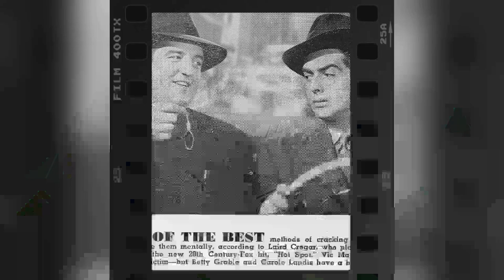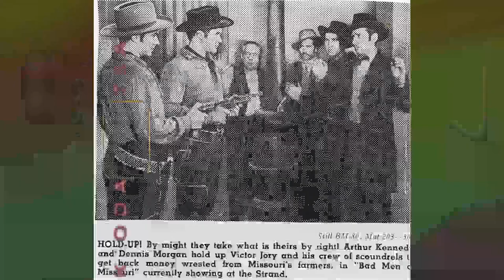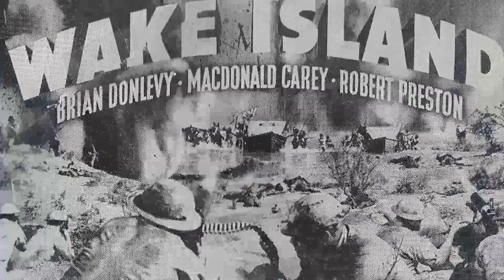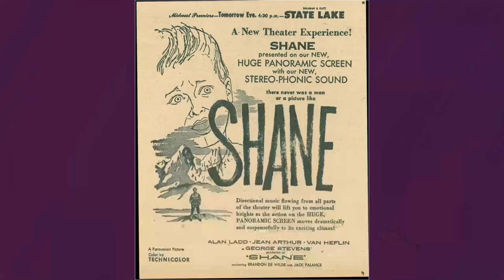Have You Ridden This Gun for Hire Movie? A Messed Up Rollercoaster You Wish You Never Did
Veronica Lake as Ellen Graham
Robert Preston as Michael Crane
Laird Cregar as Willard Gates
Alan Ladd as Philip Raven
Tully Marshall as Alvin Brewster
Marc Lawrence as Tommy
Olin Howland as Blair Fletcher
Roger Imhof as Senator Burnett
Pamela Blake as Annie
Frank Ferguson as Albert Baker
Victor Kilian as Drew
Patricia Farr as Ruby
Harry Shannon as Steve Finnerty
Charles C. Wilson as Police Captain
Mikhail Rasumny as Slukey
Bernadene Hayes as Albert Baker's Secretary
Mary Davenport as Salesgirl
Chester Clute as Rooming House Manager
Charles Arnt as Male Dressmaker
Earle S. Dewey as Mr. Collins
Clem Bevans as Scissor Grinder
Lynda Grey as Gates' Secretary
Virita Campbell as Little Girl
George Anderson as Plainclothesman
Don Barclay as Piano Player
Ernest Baskett as Porter
Jack Baxley as Innocent Dupe
Karin Booth as Waitress
Harry Brown as Superintendent
William Cabanne as Laundry Truck Driver
Eddy Chandler as Demolition Foreman
Jack Cheatham as Policeman
Kenneth Chryst as Workman
Yvonne De Carlo as Showgirl at Neptune Club
Gordon De Main as Superintendent
Joan Evans as Saleslady's Mother
Jim Farley as Night Watchman
Virginia Farmer as Maid in Dress Shop
Betty Farrington as Woman on Bridge
Sam Finn as Restaurant Patron
Kenneth Gibson as Tour Group Member
Chuck Hamilton as Policeman
Sam Harris as Man at Rehearsal
Harry Harvey as Passenger
Harry Hayden as Man in Restaurant Recognizing Gates
Charles Irwin as Old Irishman
Dave Kashner as Whip Actor
Louise La Planche as Dancer
Lora Lee as Girl in Car
Arthur Loft as Man who Bumps into Raven
Patsy Mace as Young Girl in Reception Room
George Magrill as Policeman
William Marion as Tour Group Member
John Marston as Superintendent
Charles McMurphy as Detective
Ivan Miller as Doorman
Charles R. Moore as Pullman Waiter
Frances Morris as Receptionist
Pat O'Malley as Conductor
Sarah Padden as Mrs. Mason
Reed Porter as Workman
Lee Prather as Gateman
Cyril Ring as Neptune Club Waiter
Julian Rivero as Man with Monkey
Dick Rush as Lt. Clark
Tim Ryan as Weems - Guard
Scott Seaton as Tour Group Member
John Sheehan as Keever
Oscar Smith as Train Porter
Alan Speer as Frog
Edwin Stanley as Police Captain at Train Station
Elliott Sullivan as Officer Glennon
Phil Tead as Machinist
Emmett Vogan as Police Sgt. Charlie Carlisle
Fred Walburn as Walt - Newsboy
Richard Webb as Young Man
Pat West as Janitor
Gloria Williams as Woman
Robert Winkler as Jimmie